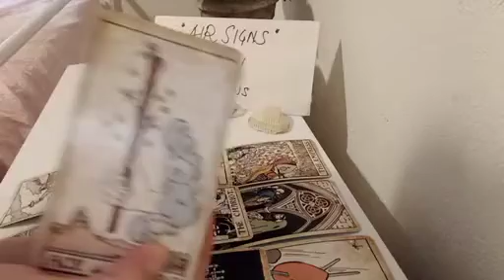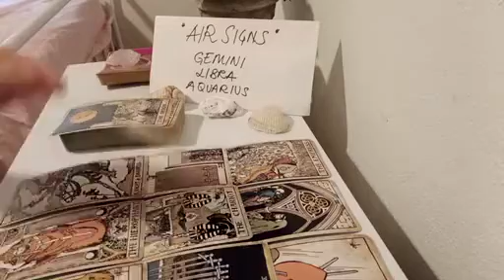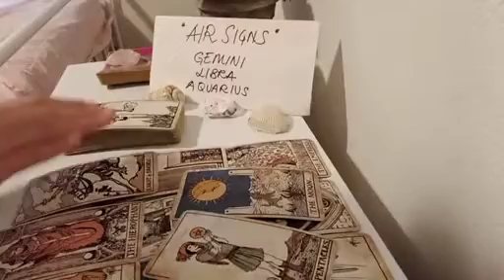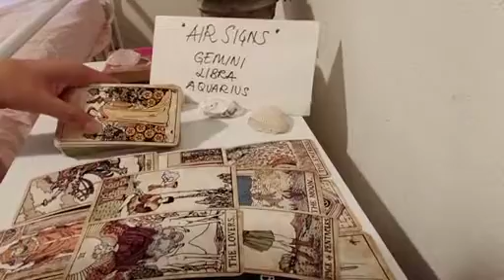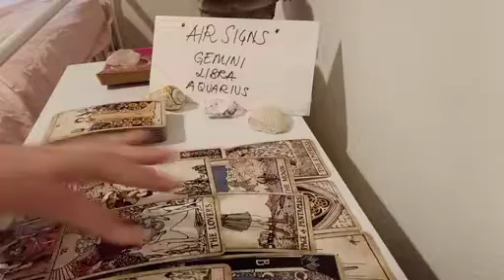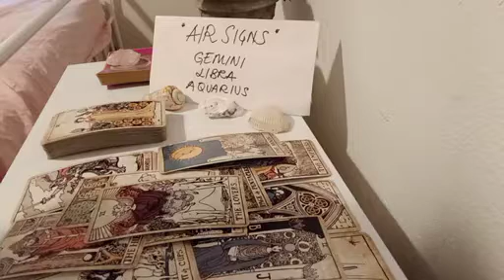LIBRA ⏲️ YOU'LL EXPERIENCE THIS WITHIN 24 HOURS AND IT IS...🌟 FEBRUARY 2023 LOVE MONEY TAROT GUIDE